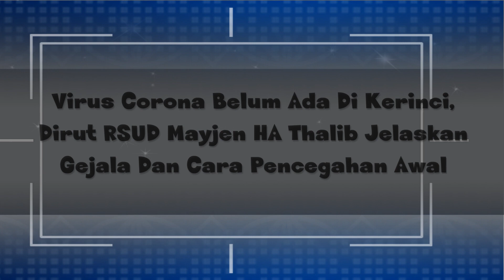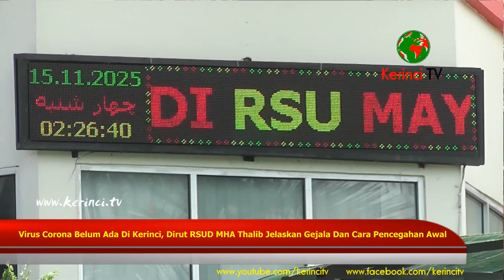Virus Corona Di Kerinci? Dirut RSUD MHA Thalib Jelaskan Gejala Dan Cara Pencegahan Awal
Virus Corona Belum Ada Di Kerinci, Dirut RSUD MHA Thalib Jelaskan Gejala Dan Cara Pencegahan Awal